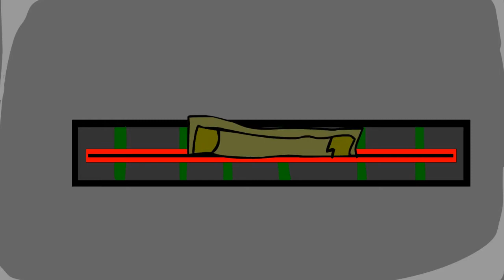The Candy Fight!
Mai Hirasaki wants some candy, but something-- or someone gets in her way.

It's really awesome to know that this many people enjoy the content that I create. I still remember the days back when I struggled with 20 subs or less.